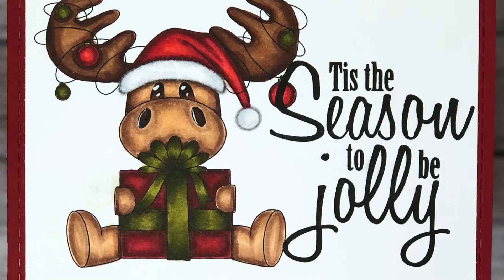Copic coloring Mister Chrismoose.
This is an original image that I drew. You can purchase the digital files to color it yourself over at: